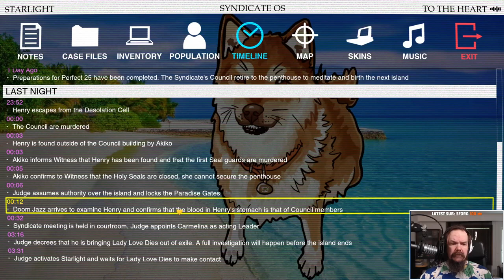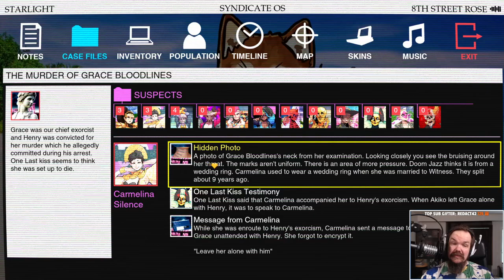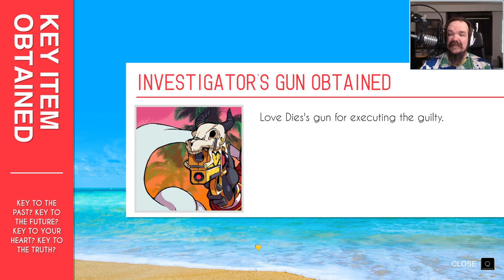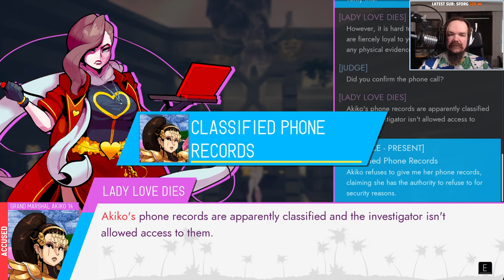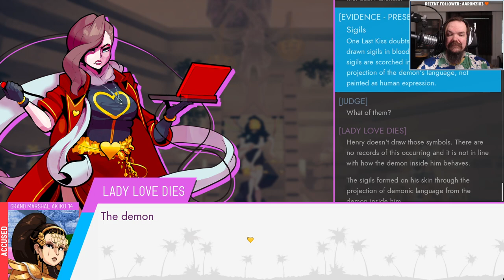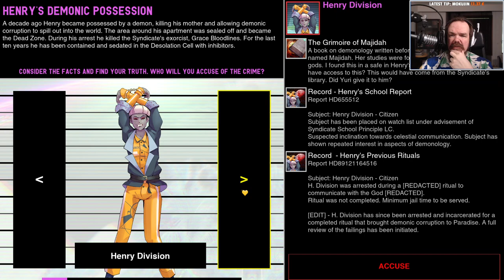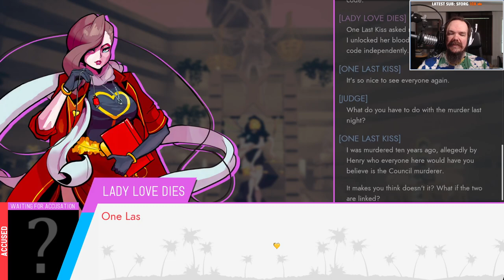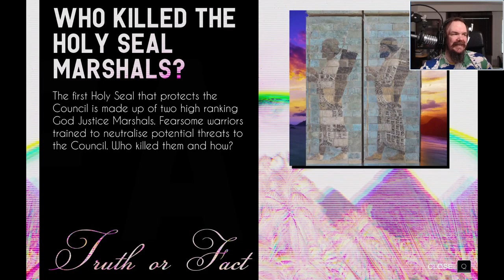16 | Paradise Killer | The Trials Begin | Let's Play Paradise Killer [BLIND]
Let's play Paradise Killer. Zemalf Mason Matlock McBeal Wright, Lady Love Dies and The Paradise Killer | The thrilling conclusion begins as we take the case to court. Justice For All. Halt! Objection!

Lets Play Paradise Killer w/ Zemalf
Paradise Killer longplay (with commentary)

Playlist : Let's play Paradise Killer [Blind]

Paradise Killer is a 2020 adventure game developed by Kaizen Game Works and published by Fellow Traveller. Players take on the role of protagonist Lady Love Dies, an investigator who is brought out of exile and tasked with uncovering the culprit(s) of a mass murder on Paradise Island. The game's open world, nonlinear design allows players to freely explore the island and interact with other characters over the course of their investigation. -Wikipedia